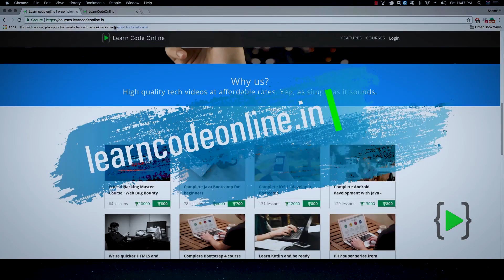C as your first programming language : Myth Buster Video (Hindi)